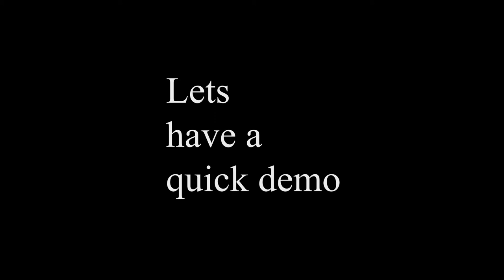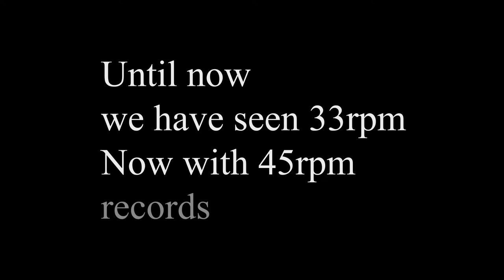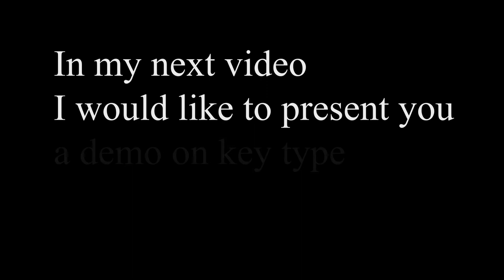Philips Gromophone Record Player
Demo on Gramophone record player that plays 33, 45 and 78 RPM records.

Gramophone Player is an antique item and presently not getting manufactured.
There are 3 kinds of Gramophone Record Players viz.,
-Gramophone players that plays on key turn which means, that doesn't run on electricity (My next video will be on that).
-Gramaphone player that needs to be attached to an amplifier to get the sound. (The one that is shown in the present video)
- Gramophone player that has in-built amplifier.

People stopped manufacturing gramophone records and what ever records that are available in the market are older ones only.